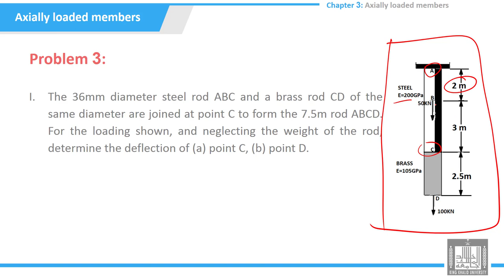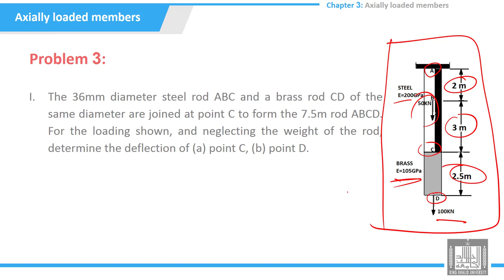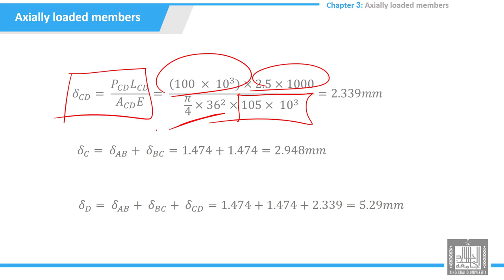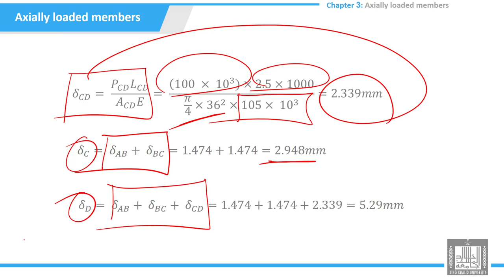Tutorials Strength of Materials | 3-3 | Axially loaded members - problem - 3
الوحدة 3 :  Axially loaded members
الدرس 3 :  Axially loaded members - problem - 3